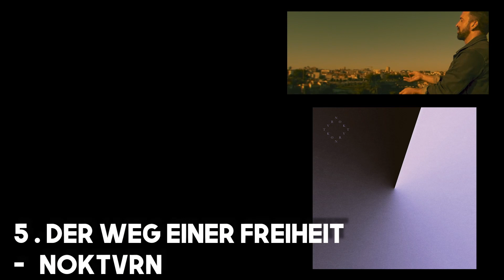Top2021 TopMetal David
¿Cuáles han sido los discos destacados para David? ¡Aquí tenéis un top10 y algunas menciones de honor! ¿Coincidís con él?

Nos podrás encontrar (y escuchar en):
El Octavo Día, Lo Mejor del Metal
Ràdio Cornellà 104.6 FM

0:00 Introducción
0:17 Del 10 al 1
4:56 Destacados